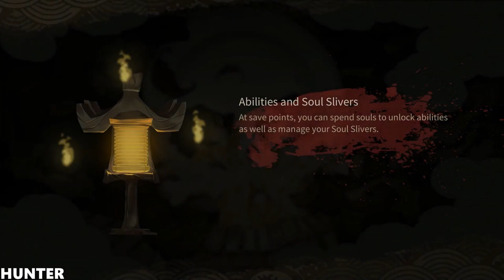Bladed Fury - Gameplay Walkthrough Part 1 LETS PLAY (1080p60FPS)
At the beginning of the Warring States Period, Tian, an officer under Duke Kang of Qi, set a trap that killed the Duke, exiled Ji, the younger princess, and put Shu, the elder princess, under house arrest. This event established the Tian family as the ruler of Qi